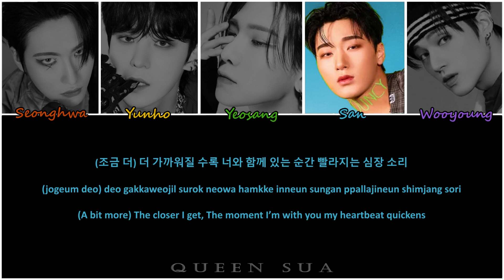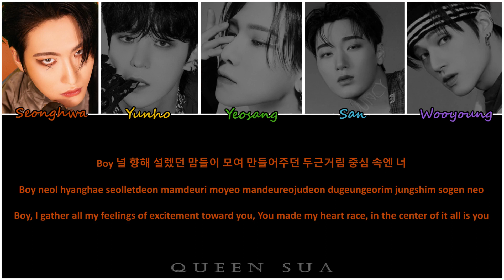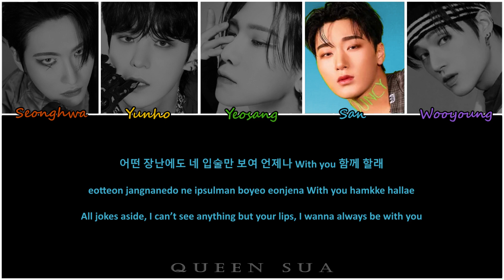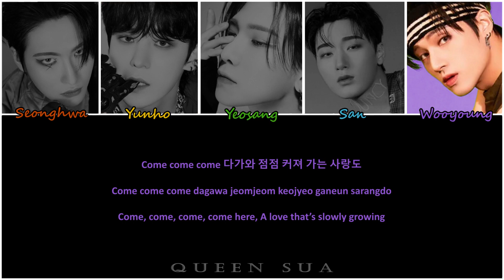How would ATEEZ subunit sing "Sweet Crazy Love" by ODD EYE CIRCLE? | Color Coded Lyrics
♬ Note: I generally don't take requests. If I think the song may suit the group/like the song or idea, I'll consider it.

♬ About the video creator
Name: E.
Pronouns: she/her (cis)
Age: early 20s
Favorite Groups: Dreamcatcher, KINGDOM, ATEEZ, PIXY, (G)I-DLE, PURPLE KISS
Biases: SuA (& Handong), Louis, Yeosang, Sua (pixy), Shuhua, Ireh

♬ Credits
- Song: ODD EYE CIRCLE - "Sweet Crazy Love"
- Images: ATEEZ "Bouncy" era teasers (edited except Yeosang) | Thumbnail: Wooyoung Deja Vu teaser, ODD EYE CIRCLE "Sweet Crazy Love" mv screenshot
- Fonts: Segoe Script (names), Calibri (lyrics), Castellar (watermark, thumbnail group name), Parisienne (thumbnail song title), Arial Black (thumbnail channel name)
- Lyrics: (Korean: music.naver) (Rom: colorcodedlyrics com) (Eng: loona-girls)